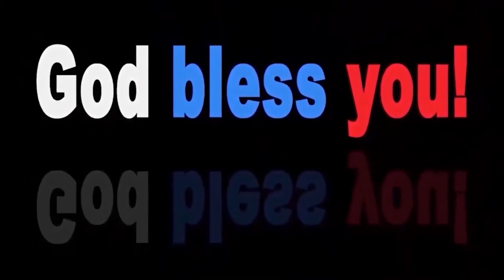Bishop Sudhakar paul garu 12 9 2021